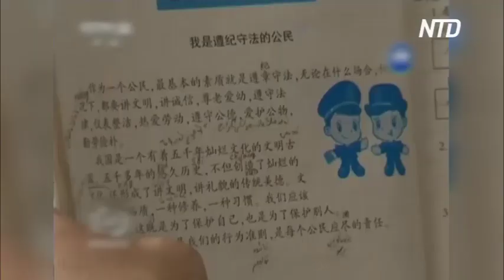ООН пожаловалась на недостаток доступа в китайский Синьцзян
Верховный комиссар ООН по правам человека пожаловалась на недостаток доступа в регион Синьцзян. Из-за этого невозможно проверить утверждения о том, что коммунистические власти КНР преследуют мусульман-уйгуров.